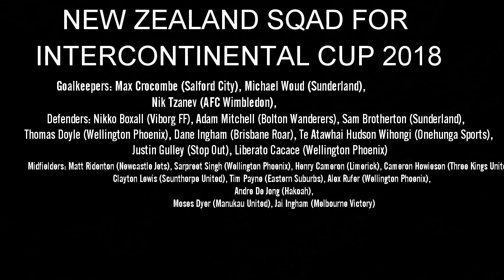HERO INTERCONTINENTAL CUP 2018 //NEW ZEALAD SQAD FOR THE TOURNAMENT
NEW ZEALAND FA have annouced the players that will take part in the upcoming intercontinental cup 2018 in june..